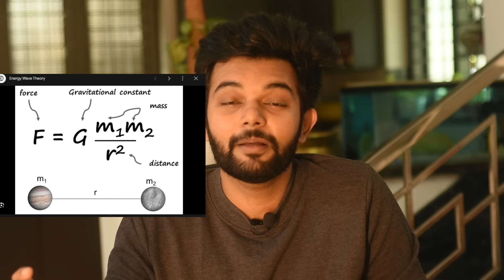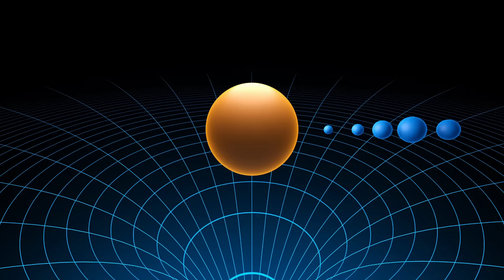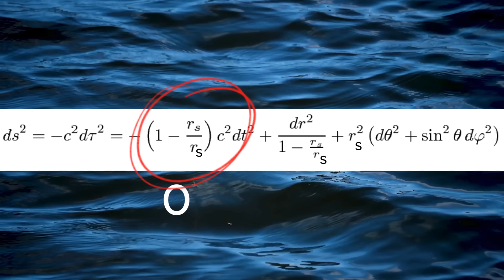Black Holes : എങ്ങനെ നമ്മൾ കണ്ടുപിടിച്ചു ? | Discovery of Black Holes Explained In Malayalam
Sir Isaac Newton discovered the equation for force between 2 objects in space and it was widely accepted and was used until the 20th century. But the equation failed to explain objects in very large distances and the force between Mercury and the Sun.

In the 21st century Sir Albert Einstein published his revolutionary Field equations and it was perfect for explaining everything in space. But after it was published a problem arrived after Karl Schwarzschild a German physicist pointed out a flaw in the equation.

In this video I will be explaining how Einstein's field equation led to the discovery of Black holes and the flaw brought up by Karl Schwarzschild.

What if you fall into a black hole? what would you see if you are falling into a black hole?

Black hole
scifi
black holes
black holes in space
event horizon
Gaia bh3
the discovery of black holes
abhiyugam black hole
malayalam science videos
malayalam science channel
I am a super friendly person, and would love to reply to all of you 😄.
All the Stock videos That I use are from:
- Canva Pro.
- Pixabay.
- Pixels.

All the Music And Sound Effects are from

Gear and Software
- Nikon 3400D with 50mm F1.8D
- Premiere PRO and Canva PRO.
- DIY softbox